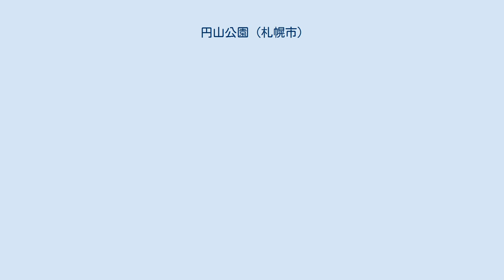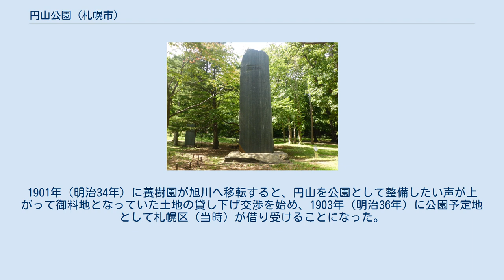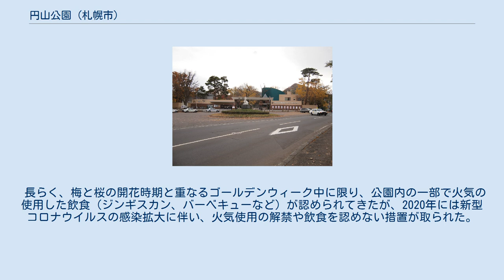円山公園 (札幌市)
円山公園（まるやまこうえん）は、札幌市中央区にある公園。
 札幌市民憩いの場となっており、札幌神社（現在の北海道神宮）鎮座後は市民の信仰や各種行事、花見の会場として利用され、明治末期から大正期にかけて神社に隣接する円山一帯を公園として運動場などを整備し、戦後には北海道内で初めての動物園が開園した。
 円山原始林と連続する公園内には多くの自然が残されているほか、北海道や札幌開拓にまつわる銅像、石碑が建立されている。
 1869年（明治2年）、開拓使の判官島義勇が現在の北海道神宮近くの「コタンベツの丘」で札幌本府建設の構想を練ったとされており、そこから真東に望んだ大友堀（現在の創成川）との交点をまちづくりの基点とした。
また、島判官は神祇官から開拓三神を授けられており、現在地に神社を創建することも決めている。
1870年（明治3年）に東北地方から農民団が入植し、それぞれ適地を求めて集落を形成していった。
この年が庚午であったことから村の名前に使用され、円山辺りは庚午三ノ村と呼んでいたが、翌年に開拓判官岩村通俊が神社の麓に村があることから京都にならって円山村と名づけ、山の名前も円山となった。
なお、現在の藻岩山はアイヌ語で「インカルシペ」（いつも遠くを見渡す所）と呼ばれていたが、円山命名後に転化したものとされている。
 1880年（明治13年）に官園の1つであった札幌官園の樹木試験場を移設し、円山養樹園が開設。
スギ林は養樹園の名残りとして希少価値が高い。
1901年（明治34年）に養樹園が旭川へ移転すると、円山を公園として整備したい声が上がって御料地となっていた土地の貸し下げ交渉を始め、1903年（明治36年）に公園予定地として札幌区（当時）が借り受けることになった。
長岡安平に委嘱した公園計画は和洋折衷で運動場を取り入れた構想であり、明治末期から大正期に整備を進めていった。
1914年（大正3年）、上田万平が自費を捻出し自ら鍬をふるって円山山頂までの登山道を開削し、弟の上田善七は登山道に沿って八十八観音を創建した。
1915年（大正4年）には成田山札幌別院新栄寺によって大師堂を建て、弘法大師の像を安置している。
昭和に入ると円山公園のスポーツ施設を充実する動きが起こり、1934年（昭和9年）に陸上競技場、テニスコート、野球場が竣工した。
 戦後、総合運動場がアメリカ進駐軍に接収されてしまうが、解除後は『日米陸上競技大会』、『世界オールラウンドスピードスケート選手権大会』、『国民体育大会』などの開催に伴って公園改善が進んだ。
札幌市円山動物園の前身である札幌児童遊園は1951年（昭和26年）に開園した。
 長らく、梅と桜の開花時期と重なるゴールデンウィーク中に限り、公園内の一部で火気の使用した飲食（ジンギスカン、バーベキューなど）が認められてきたが、2020年には新型コロナウイルスの感染拡大に伴い、火気使用の解禁や飲食を認めない措置が取られた。
同様の措置は2021年にも取られた。